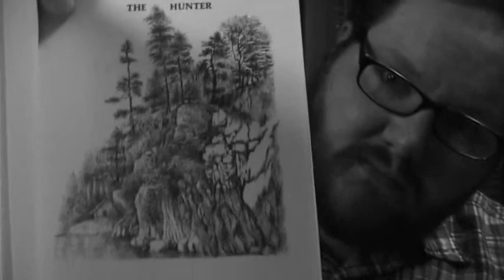The Animal Family chapter 1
By Randall Jarrell

I hope to do the whole book. We'll see how that goes.